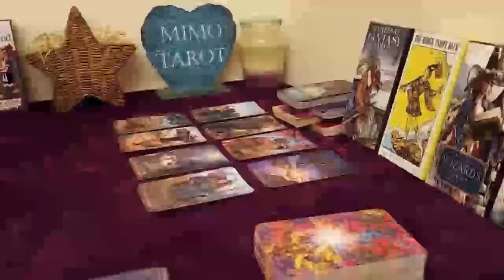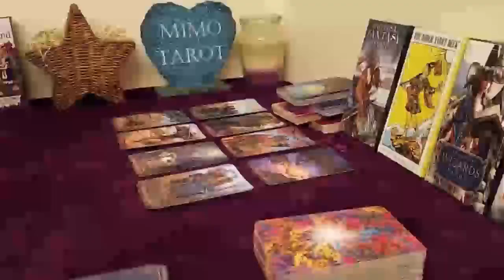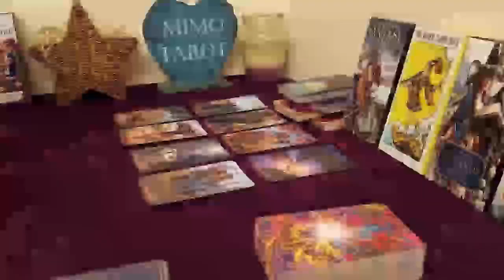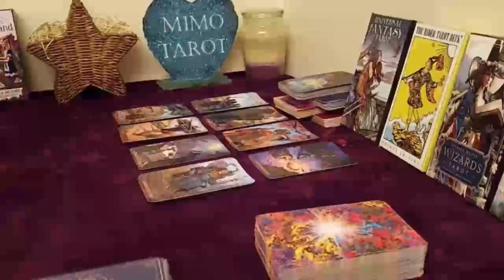Aquarius Tarot Love Reading They're Your Ride Or Die !!